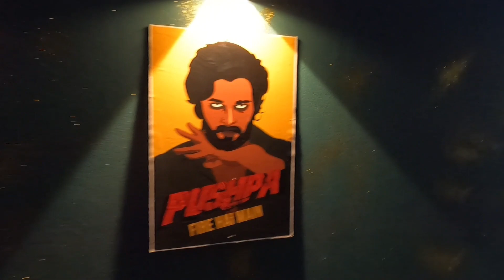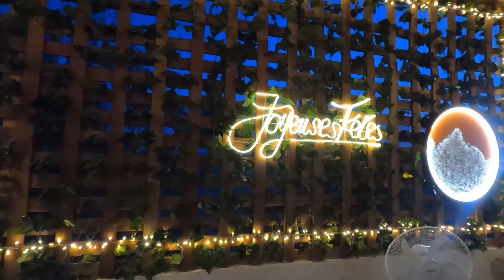Our new Indian restaurant in Dakar Senegal Africa | our dream venture ☺️